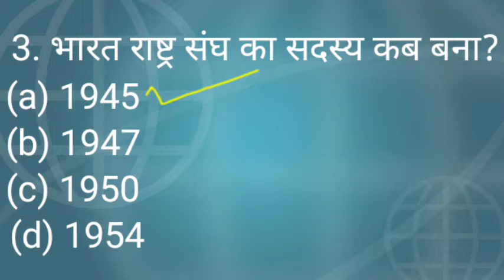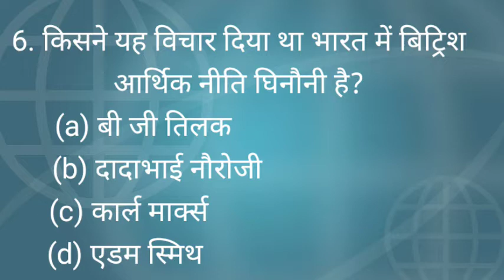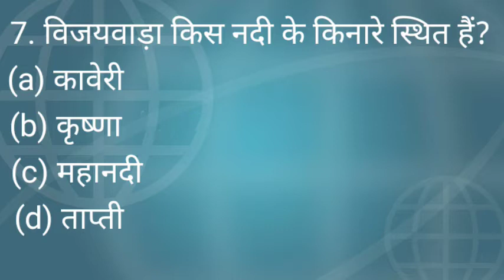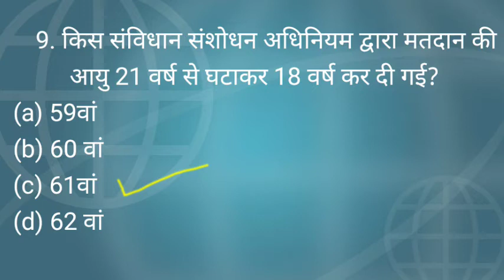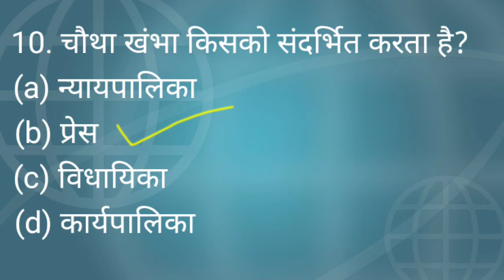10 महत्वपूर्ण प्रश्न जो कई बार Exam में पूछे जा चुके आपको पता है उत्तर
10 महत्वपूर्ण प्रश्न जो कई बार Exam में पूछे जा चुके आपको पता है उत्तर

up government,government exam,government job,ssc,upsssc,ssc gd,up Lekhpal,up police,jail warden,Fireman,up pcs,rajasthan patwari,job,exam,sarkari exam,sarkari Naukri